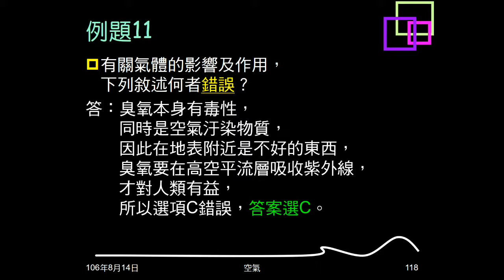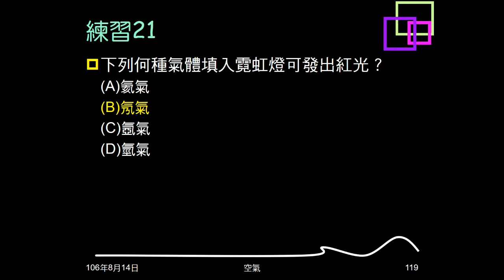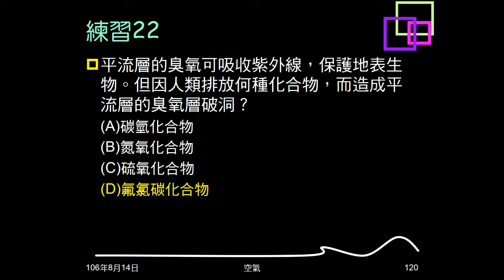106學年複習空氣18：例題11；練習21、22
例題11問有關氣體的影響及作用，敘述何者錯誤。練習21問何種氣體發紅光。練習22問什麼物質破壞臭氧。